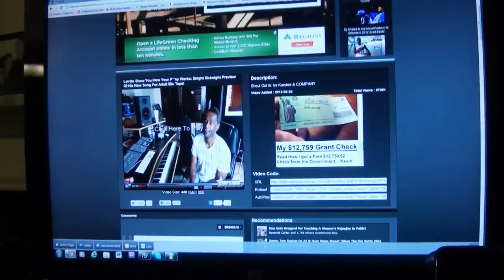Dog sings Let Me Show You How Your P**sy Works: Brian Mcknight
Max (my dog) is waiting on Brian Mcknight's Adult Mixtape!